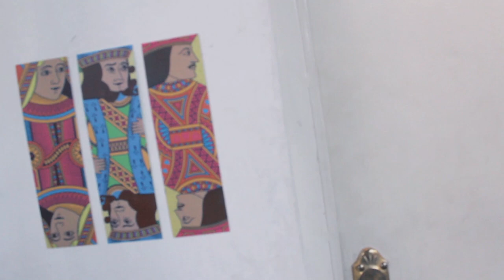Agua de sonrisa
DOLLI es la música de Erly J. Ruiz.
Acompañado aquí por Samir Rojas, Alejandra Ramos y Luis Manuel Pérez
Cámara: Carlos Villamizar
Edición: Carlos VIllamizar
Captura de audio en vivo: Samir Rojas

TW + IG: @brolidolli